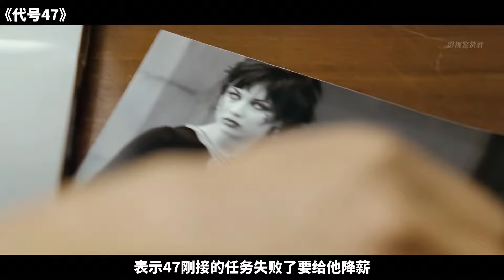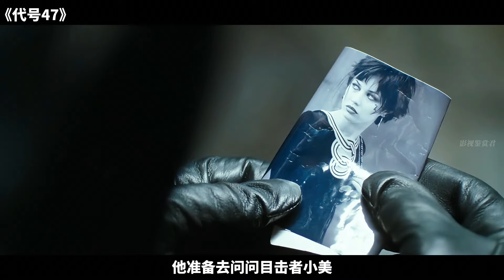頂級殺手卻被無情打上條形碼，化身殺戮機器瘋狂收割人命，生猛炸裂燃爆全場！